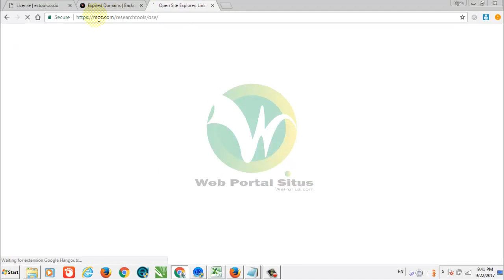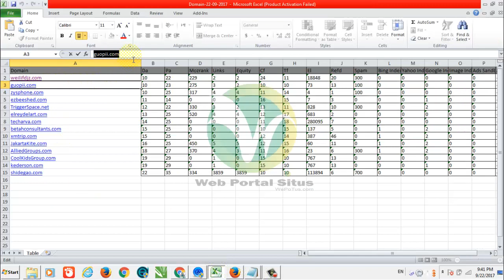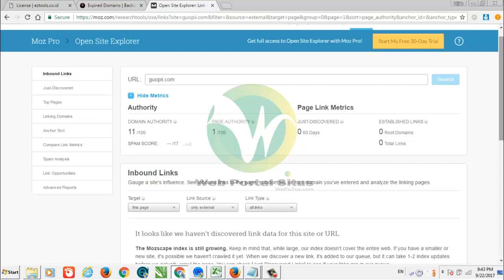Ketahuilah Cara Mengecek DA PA Sebuah Domain Yang Mudah dengan Tools GRATIS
Ketahuilah Cara Mengecek DA (Domain Autority) PA (Page Autority Sebuah Domain Yang Mudah dengan Tools GRATIS